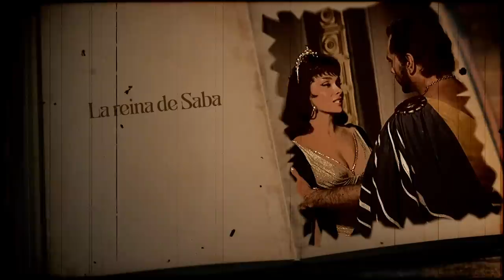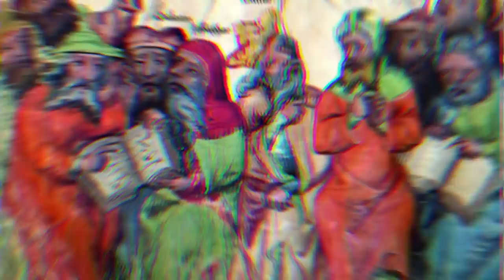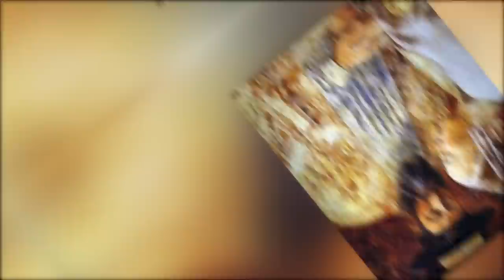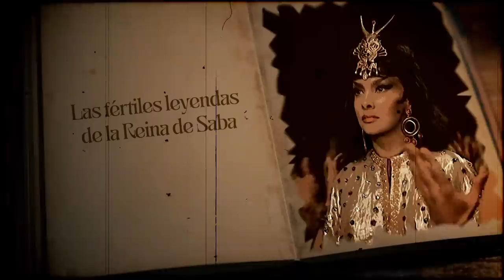LA REINA DE SABA: LA MISTERIOSA MUJER QUE CONQUISTÓ AL REY SALOMÓN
🎵 Canciones utilizadas en algunos videos: